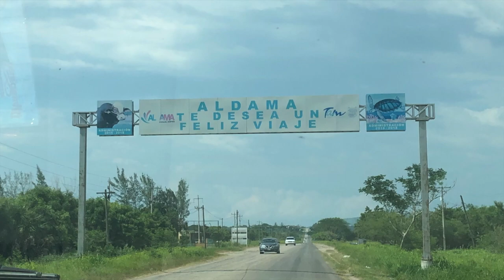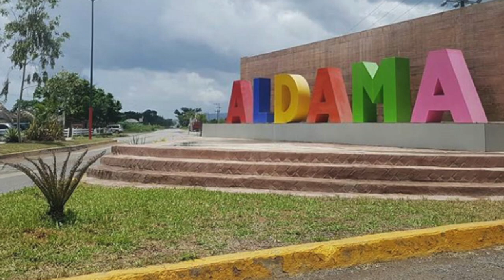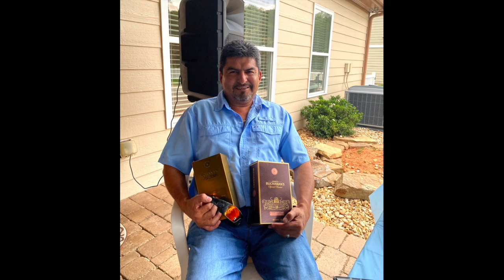Juan M Saldaña